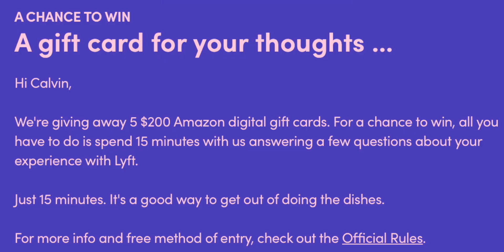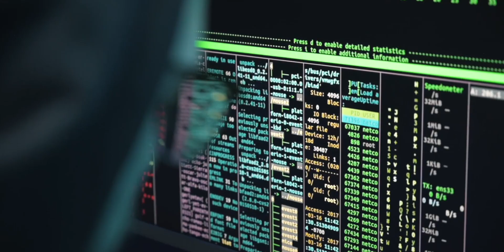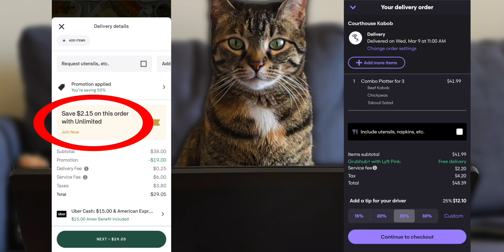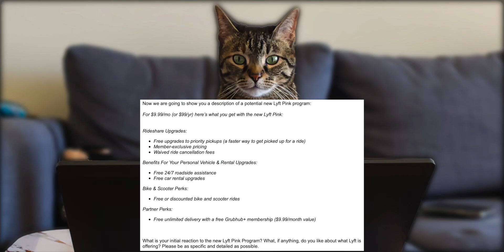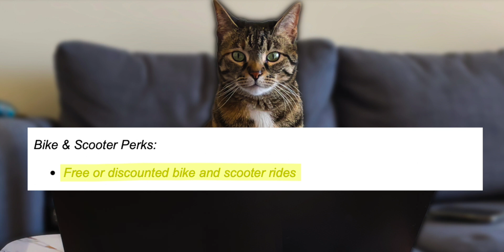New Price New Plan | Lyft Pink Revamp (All Access)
First look at the new Lyft Pink plan; Lyft is currently thinking about. I first found this information in an email survey, I filled out for Lyft. The survey was mostly wanting to know about my experience with the current Lyft Pink plan; I get with the Chase Sapphire Reserve. During that survey, Lyft laid out the new potential Lyft Pink plan, that looks like it could be in its final draft of releasing soon. The new benefits are very interesting. Most of the old and some new, but with a lower price. So, I will be going over what the current Lyft Pink benefits are. Then what the new Lyft Pink benefits are, and is it worth the price.

Timeline
0:00 Start
0:41 Worth It
1:13 Lyft Survey
1:54 Current Lyft Pink
3:48 Revamp Lyft Pink

This compensation may impact how and where products appear on this site (including, for example, the order in which they appear). The site does not review or include all companies or all available products. It is not intended to be investment advice. Seek a duly licensed professional for investment advice. The content in this video is accurate as of the posting date. Some of the offers mentioned may no longer be available.